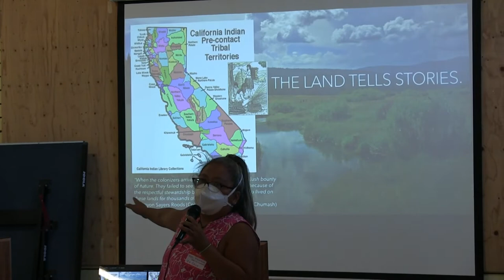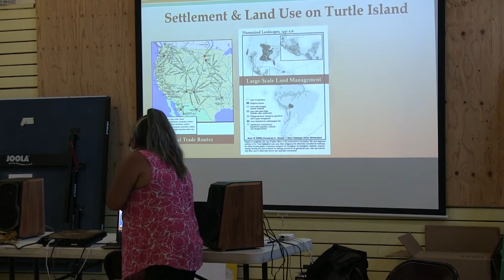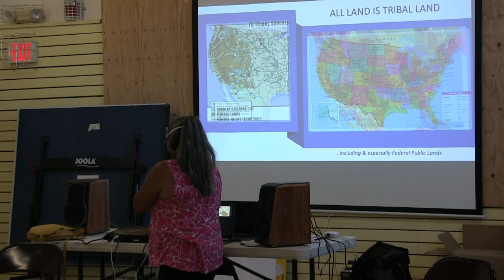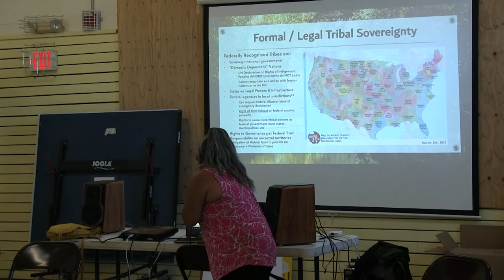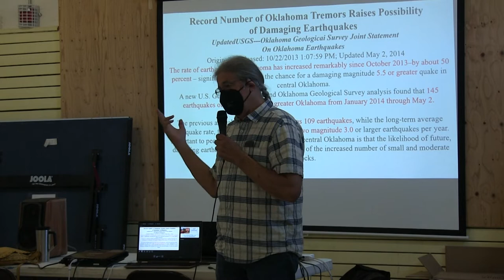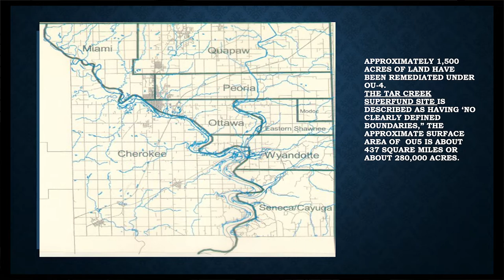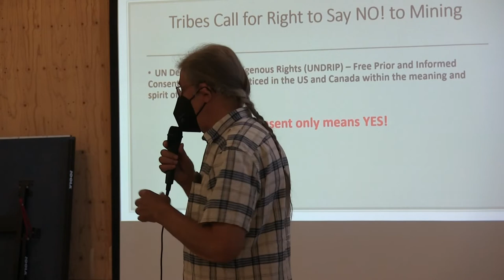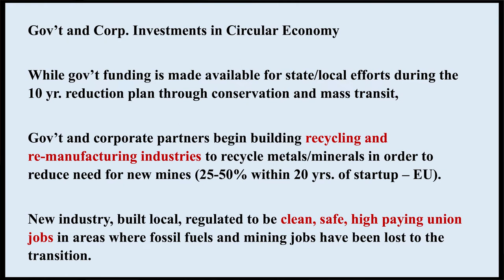Institute for Social Ecology_BuildingEcoSocialismFromBelow_ DECOLONIZATION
A session on Decolonization from August 1, 2022. Presenters are Indigenous elders Mel Figueroa from Chico, California and Earl Hatley from Vermont and Oklahoma, discussing Traditional Ecological Knowledge, ongoing opposition to fossil fuel extraction and mining, and other related topics.